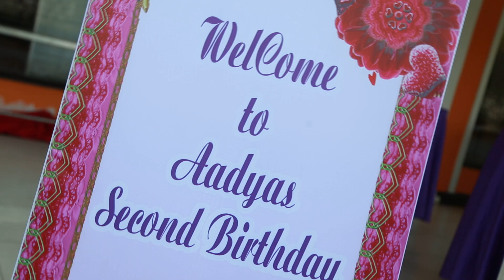Happy Birthday Aadyashree